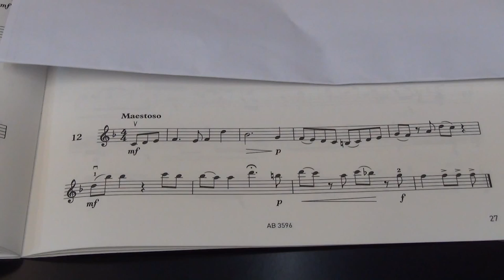Violin Grade 5 Sight Reading No 12 Maestoso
Grade 5
No. 12 Maestoso
Play by Mike Chau